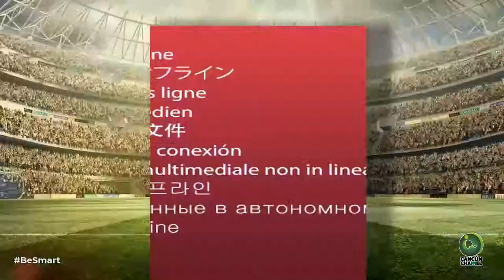Cápsula Deportiva 'CANELO' Y JACOBS PELEARÁN POR UN CINTURÓN ESPECIAL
Cápsula Deportiva
-'CANELO' Y JACOBS PELEARÁN POR UN CINTURÓN ESPECIAL
- RAPTORS ACABAN CON LA MAGIA EN LOS PLAYOFFS DE LA NBA
- “CUANDO ATLAS SALGA CAMPEÓN SE ACABARÁ EL MUNDO”